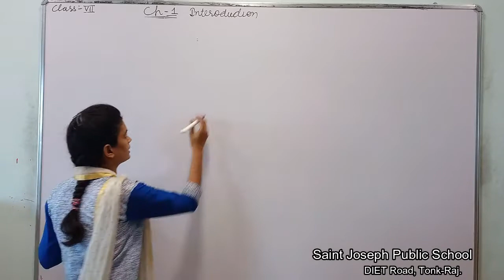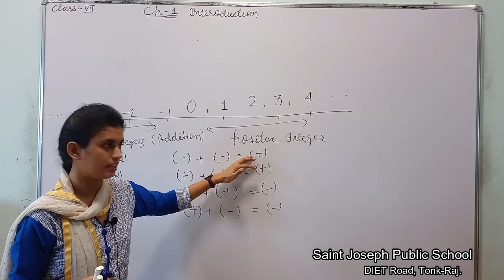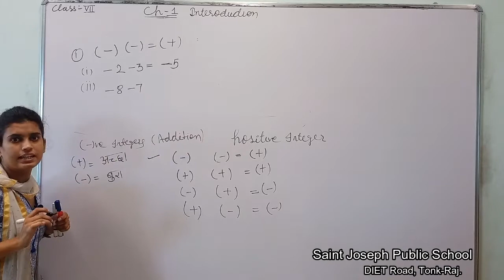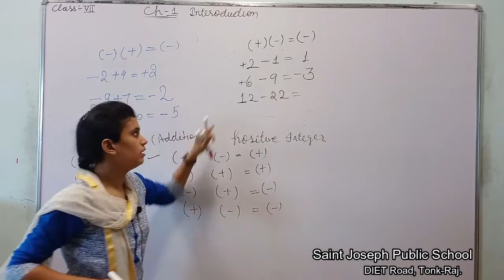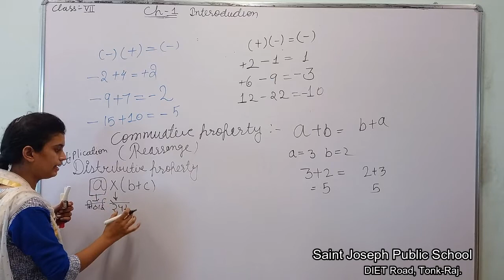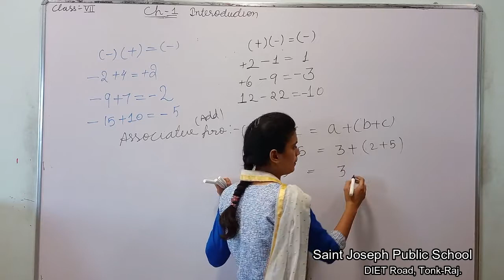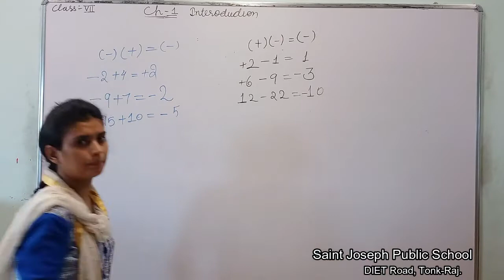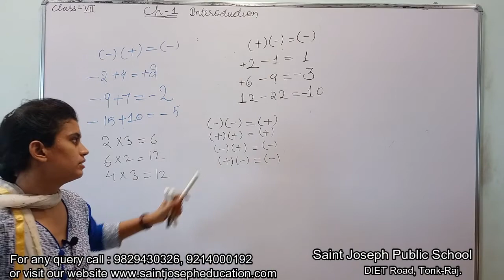Class 7 | Mathematics | Integers | Lecture 1